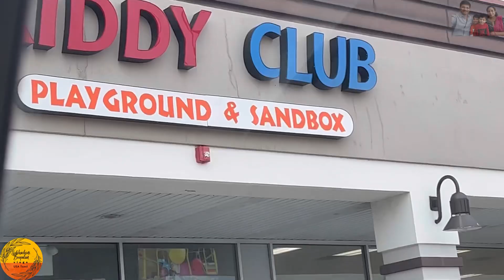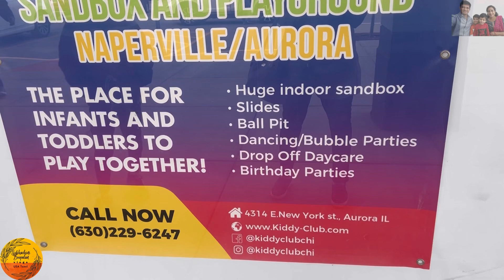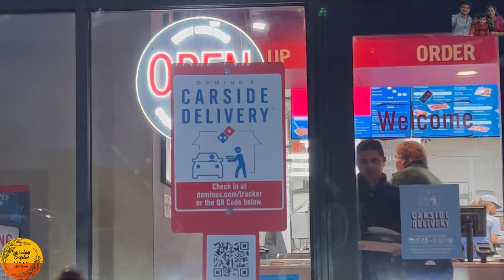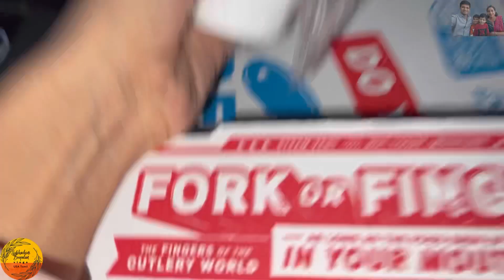Americaவில் kids indoor playground & Beach | creative games | full fun with kids | USA Tamil vlog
Hello everyone . I’m Subhashini - creator of this channel . I’m born and brought up in Chennai and currently living in USA with my husband and 2 kids. This YouTube channel is all about our USA lifestyle , Travel , shopping , recipes and reviews .
This vlog is about the play place we visited during spring break . we went to kiddy club playground where our kids had so much fun . I have also explained about the whole place and how its well maintained in USA , I hope you all enjoyed watching this video . please support us by subscribing and turn on notificaton for more interesting videos coming up.